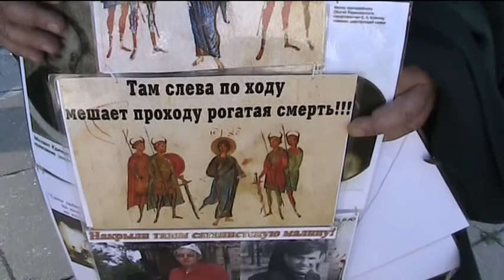20 лет после путча. За что боролись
Спустя 20 лет после августовского путча 1991 года защитники Белого дома встретились на Горбатом мосту. "Новая" спросила у них, за что боролись тогда и на что напоролись сейчас.